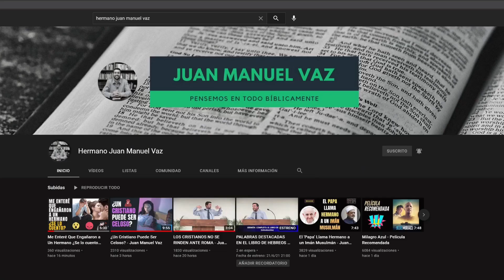El Mayor Triunfo No Fue en un Campo de Batalla, Sino en Una Cruz - Juan Manuel Vaz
Es común ver la figura del 'Arco del Triunfo' en muchas ciudades de Europa, sin embargo, ninguna victoria bélica de los hombres se puede comprar al mayor triunfo de la historia, la victoria de Jesús alcanzada en la Cruz por su pueblo.